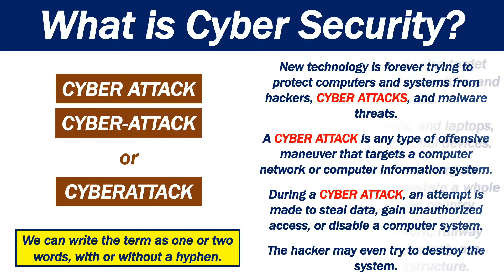What is Cyber Security?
This video explains what cyber security is. Put simply, cyber security is the practice of protecting computer systems, networks, programs, and data from cyber attacks or digital attacks.